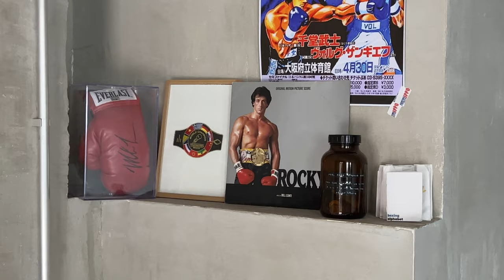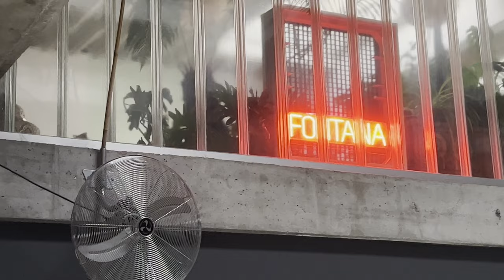BOXER'S VLOG | Sleeping in the gym | Boxing society in the heart of Frankfurt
Leaving Ippo and Dusseldorf routine and going to Frankfurt, to Fontana club

Meeting good people, having good sparrings - no other words needed.

Let me show you the vibe of this outstanding boxing gym with cool concept behind 🤝

Timecodes:

00:27 Gathering stuff in Ippo
01:37 Leaving the gym
01:53 Train station
02:22 Slight inconvenience 😂
03:12 Arriving to Frankfurt
04:40 Arriving to Fontana
05:18 Cristian, the owner. His opinion about developing boxing community
06:31 Check the GYM!
07:48 Changing, preparing for sparrings
08:45 Sparrings
10:08 PULL UPS CHALLENGE
11:02 Going out lil bit
11:23 Waking up in the gym